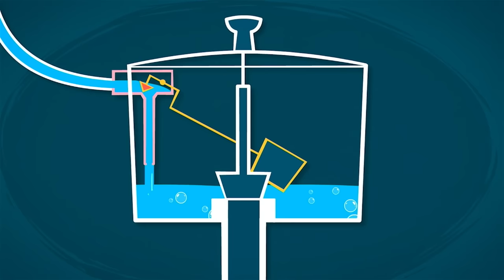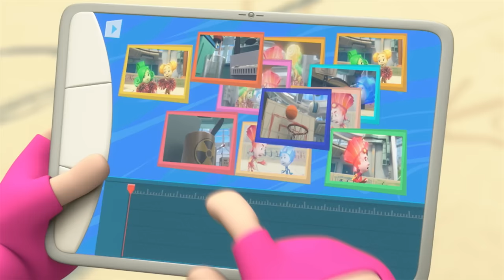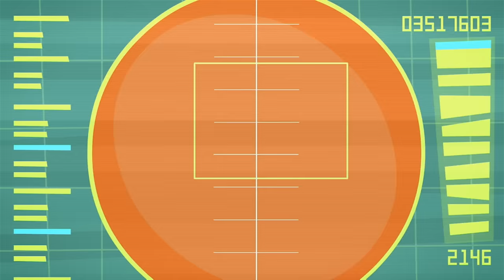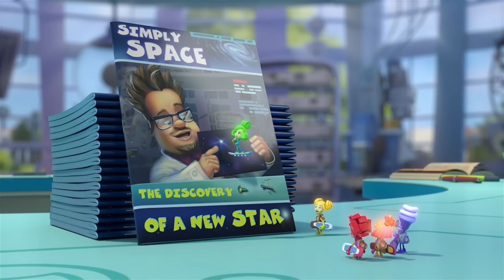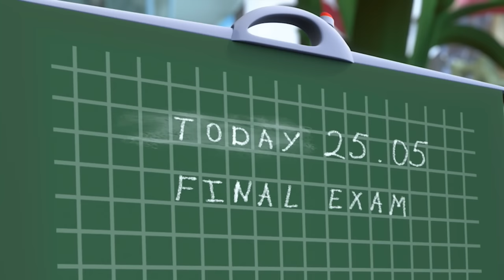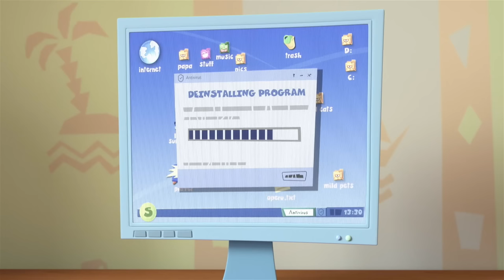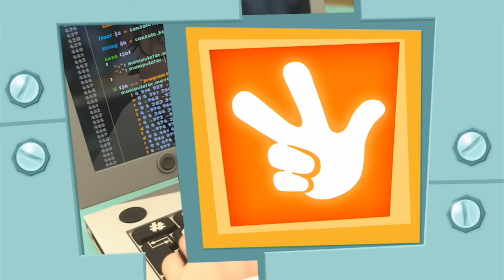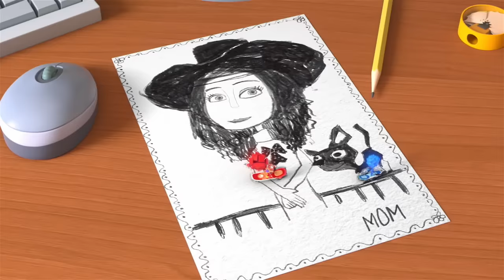The Fixies Meet Tom Thomas' Parrot!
Thinking they got nowhere trying to teach Tom Thomas' new pet parrot how to talk, Tom Thomas soon finds himself having to explain the strange things the parrot is saying about Fixies to his dad without giving up the Fixies secret existence  in the process.